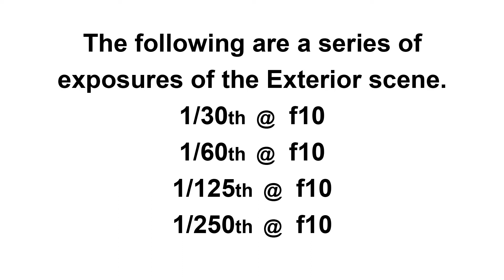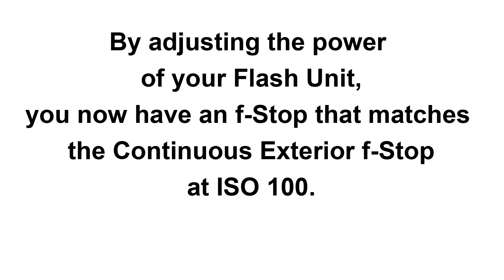Balancing Continuous Exterior With Interior Flash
How to use your Shutter Speed to control the continuous light to be in, or out of, balance with your flash main light.
SVA BFA Photography and Video